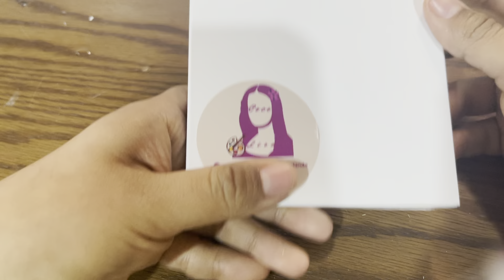Fundas Personalizadas (caja empaque)